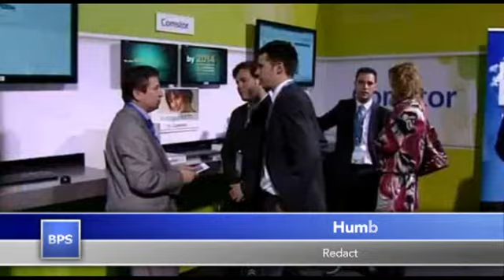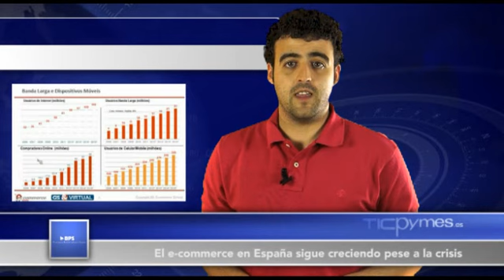BPS News186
Cisco Connect supera los 1.500 asistentes con la nube como protagonista
EDP España mantiene sus aplicaciones en outsourcing con HP
Penteo: "El CIO debe salir del Backoffice y centrarse en el Frontoffice"
McAfee compra Stonesoft por 389 millones de dólares
El e-commerce en España sigue creciendo pese a la crisis
Cloud y virtualización extienden el modelo se servicio a todas las TI